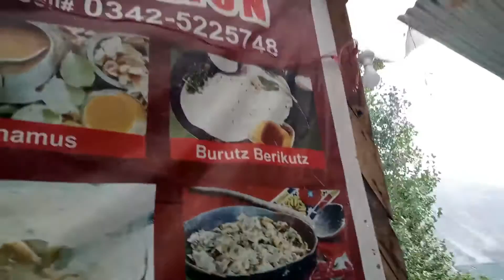beautiful small desi restaurant of a working woman in hunza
success story and entrepreneurships lal shahzadi hunza food pavilion